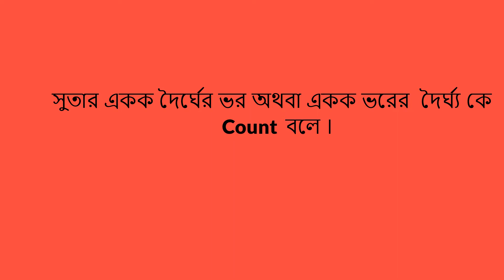What is yarn count ? Clear concept on english count ,tex,denier,& mectric count on spinning mills.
what is yarn count ? what is spinning mills count ?